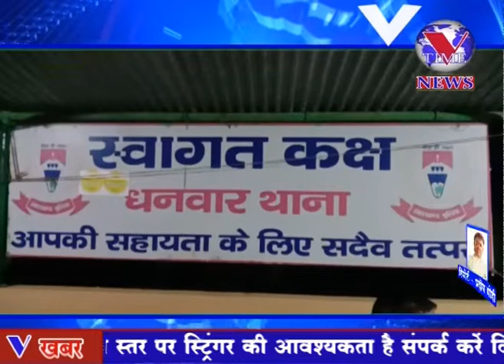बकरीद पर्व को लेकर शांति समिति की बैठक